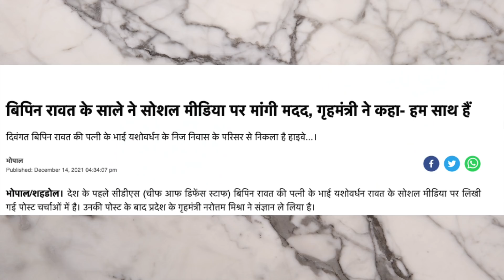Kya Bipin Rawat ke naam par chaati peetne walon ne kabza li unki zameen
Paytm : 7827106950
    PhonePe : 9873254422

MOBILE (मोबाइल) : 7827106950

Dhakad khabar
today News
dhakad khabar news
Dhakad news
akram raees khan
dhakad
politics news
dhaakad tv
crime bulletin
court bulletin
2022 election news,